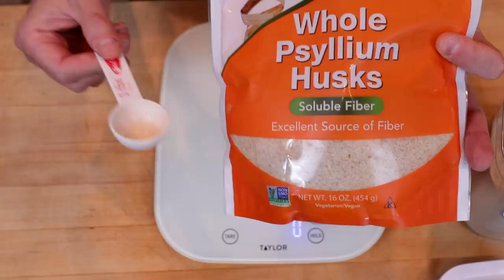Keto Test Kitchen - Psyllium Husks and Powder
When it comes to me screwing up recipes, the culprit is usually psyllium husks.  Some recipes act like whole psyllium husks and psyllium husk powder are the same thing -- and they definitely ARE NOT.  I've also had viewers ask if they can make their own psyllium husk powder by grinding whole psyllium husks.

In this video, we test whole psyllium husk, home ground psyllium husk and psyllium husk powder to see how they behave.  We test the weight by volume, net carb impact, moisture absorbency, and how each impacts a baked recipe.  Make sure to check the pinned comment for any additional info / discoveries.

Products used in this video:
Psyllium Husk Powder (NOW)
Whole Psyllium Husks
Cuisinart Mini Food Processor
Dash Mini Griddle

🏪 Serious Keto Amazon Store (where you can find the tools and ingredients I use)

👨‍🍳You can contribute to SeriousKeto's recipe test lab and enjoy some "behind-the-scenes" perks by becoming a channel member

SeriousKeto is a participant in the Amazon Services LLC Associates Program, an affiliate advertising program designed to provide a means for sites to earn advertising fees by advertising and linking to Amazon.